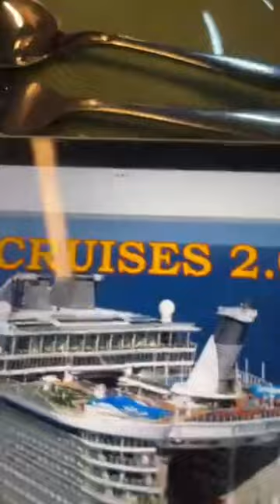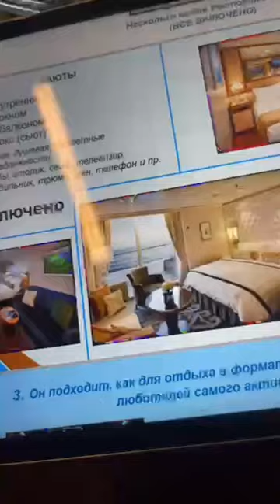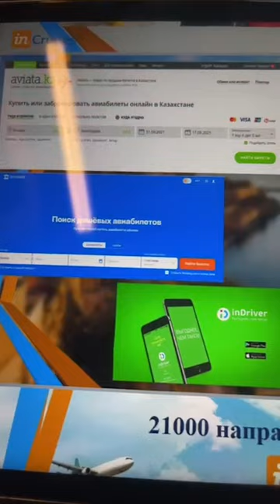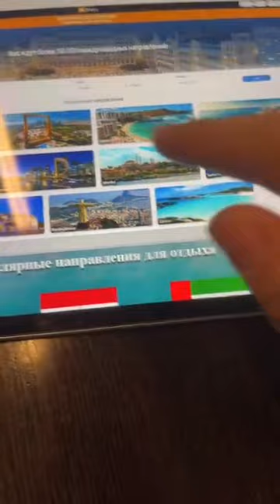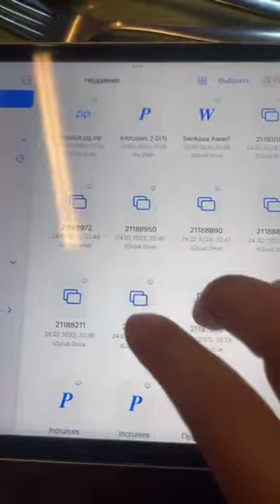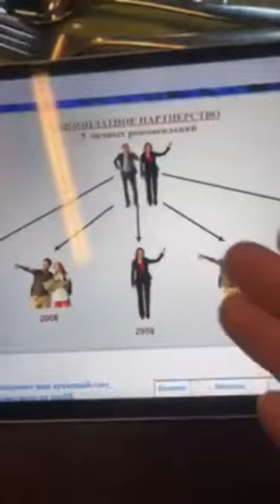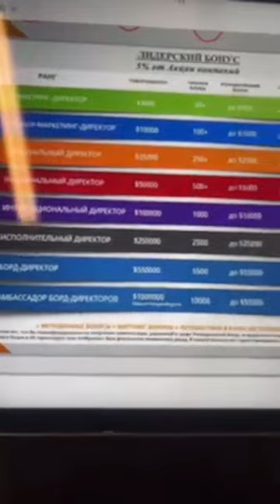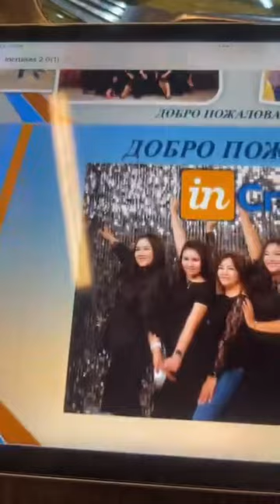Короткая презентация клуба